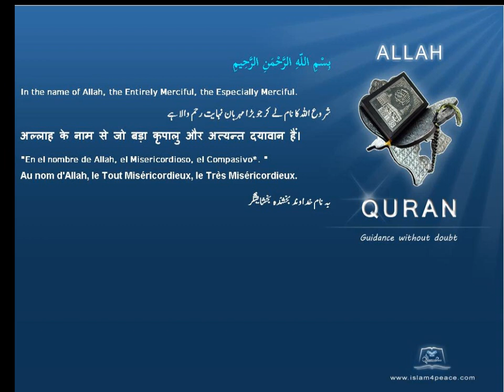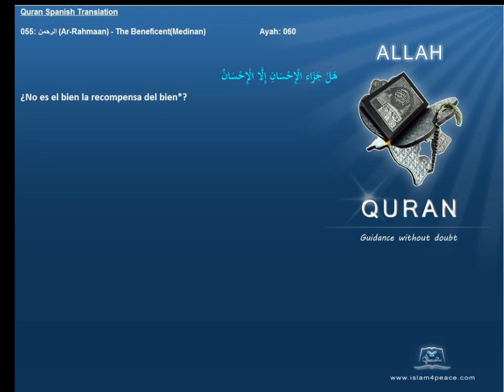Quran Spanish Only 055 الرحمن Ar Rahmaan The BeneficentMedinanIslam4peace com